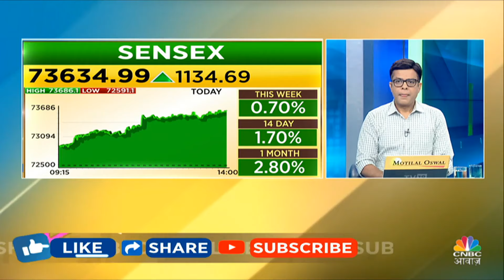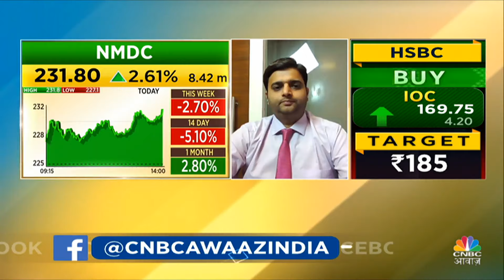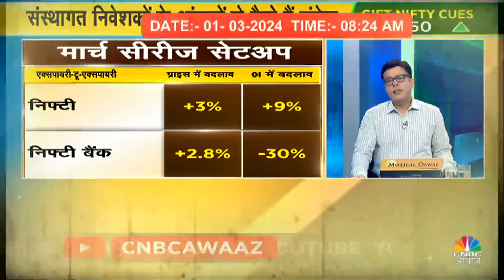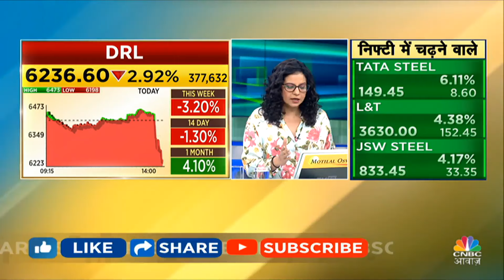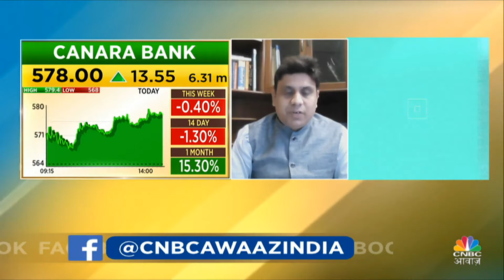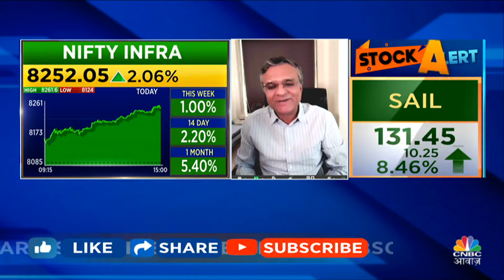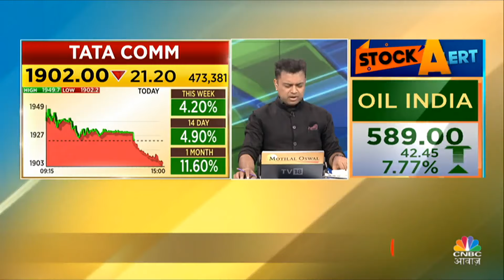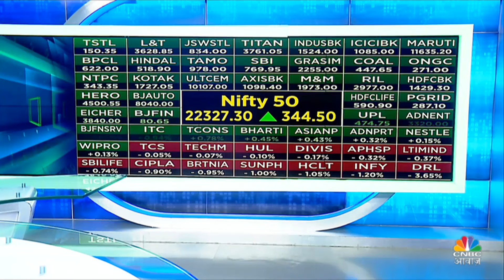Share Market Today | Final Trade में कहां दिखा एक्शन, अब कहां मिलेगा अच्छा मौका? | CNBC Awaaz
Share Market Cues | Money Making By Share Trading | Final Trade में देखें किन Stocks पर Experts ने दी BTST Calls, किन Stocks पर रहेगी कल Experts की नजर, साथ ही जाने Experts से Nifty-Nifty Bank पर राय, कल के लिए Trading Ideas, देखें वीडियो.

n18oc_business